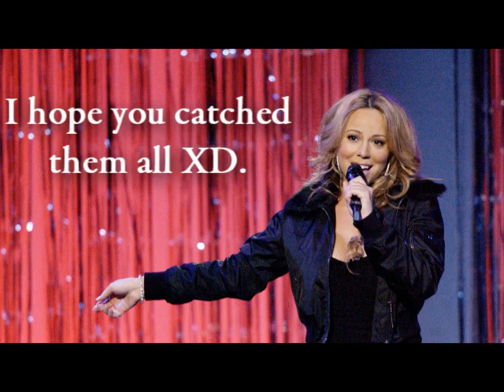Can you guess which Mariah is singing?